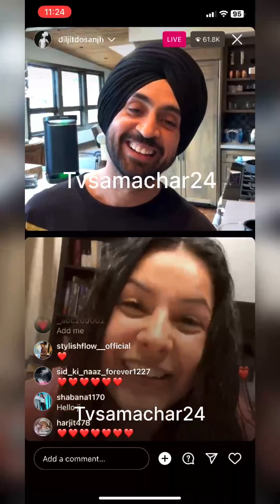Shehnaaz Gill Surprise LIVE VIDEO with Her Mother & Diljit Dosanjh